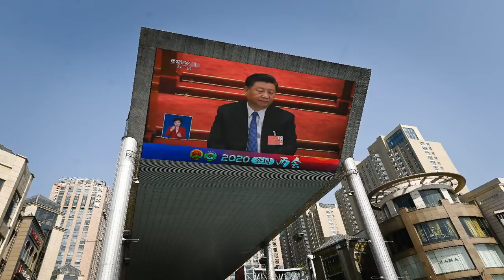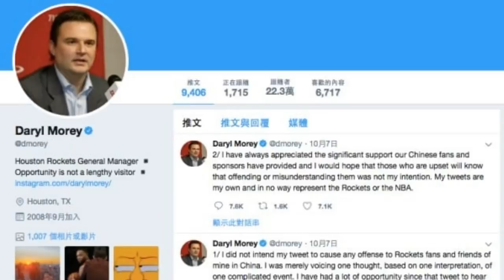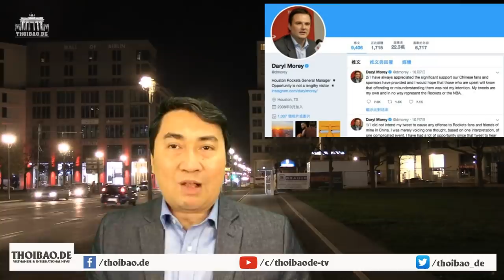TQ dùng “toàn cầu hóa” ép VN và các nước